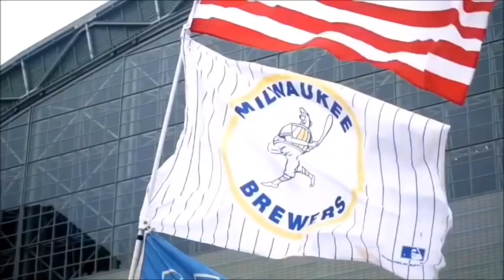2019 Milwaukee Brewers Hype Mix!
Takin it all this year